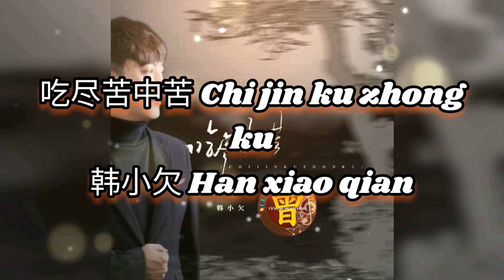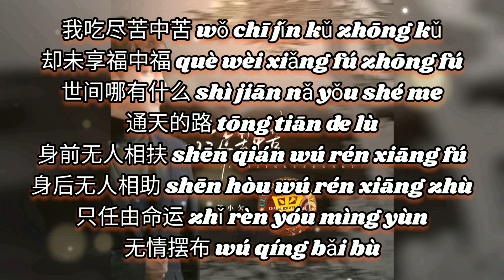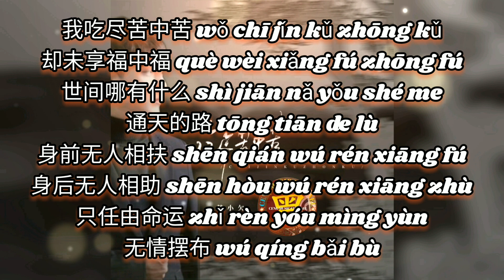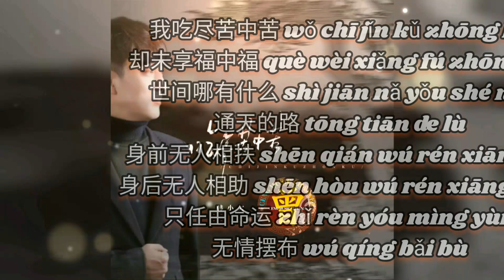▶ 吃尽苦中苦 Chi jin ku zhong ku 韩小欠 Han xiao qian 【中/pinyin】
吃尽苦中苦 Chi jin ku zhong ku
韩小欠 Han xiao qian

词：老郴@左白里
曲：老郴@左白里
编曲：筱筱雨沐
混音：潘君明
和声：陈小琴
制作团队：浅芥音乐团队
推广团队：招财猫计划music
企划：于喆/江雯
统筹/监制：零壹/筱毅
出品人：欧浚诚
出品公司：成都浅芥文化传媒有限公司